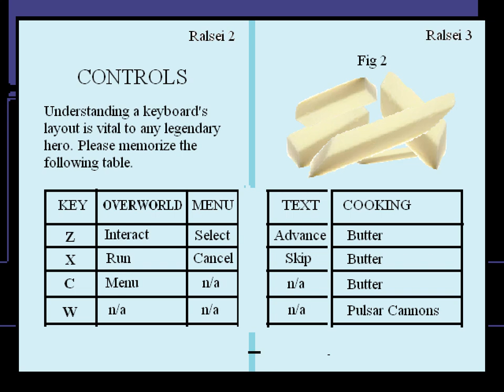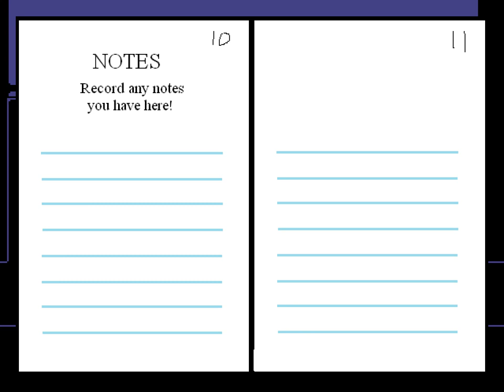Deltarune – Reading Ralsei's manual in-game (cut content)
Read more about Deltarune's unused content at The Cutting Room Floor

Though Ralsei's manual can't be read in the final demo, there are unused assets (spr_rbook) and unused functionality (obj_ralseibook) that indicate that the manual was originally going to be readable. In this video, I've shown what the manual looks like in-game if you restore that functionality. The pages can be turned with the left and right keys, and the overlay can be closed with the cancel key (default X).

There are several notable differences in the final demo when compared with the contents of the manual:
• The game's keys were not going to be rebindable; this is evident in the 'CONTROLS' section, as well as the 'ATTACKING' section.
• There was going to be a 'TALK' button in the overworld menu, allowing you to talk to the other members of your party at any point.
• There was not going to be a SPARE button in-battle. Instead, the 'ACTING' section indicates that you would have had to turn all enemy names yellow, at which point the battle would automatically  end.
• There is a joke about an in-battle dog button – unused sprites for this button are also present, indicating that it was likely actually going to appear in-game, probably as an easter egg.
• Attacking was going to require a different button to be pressed for each character; aside from making things quite a bit harder, this would not have meshed well with key rebinding.
• TP was not going to be discarded after a battle, and could be restored at SAVE points. Because of this, spells could be cast in the overworld. Also, on a more minor note, the 'POWERS' button was renamed to 'POWER'.

There is no Japanese-language version of the manual.

Plenty of other people have discovered the manual's sprites, though I hadn't seen anyone restore the manual in-game yet.